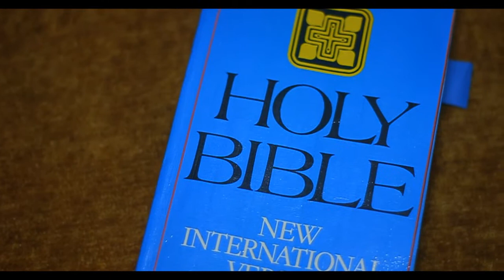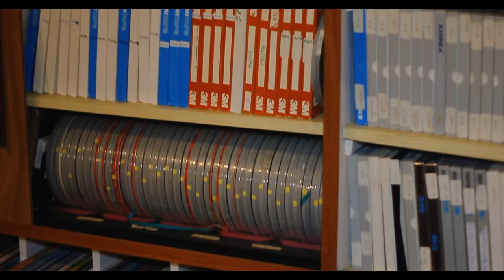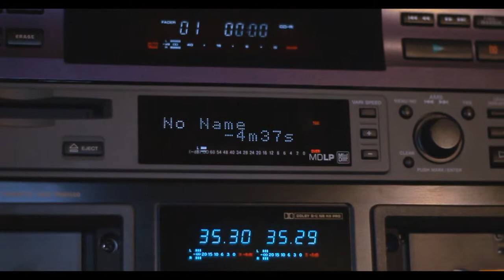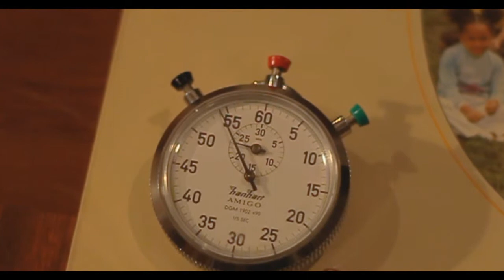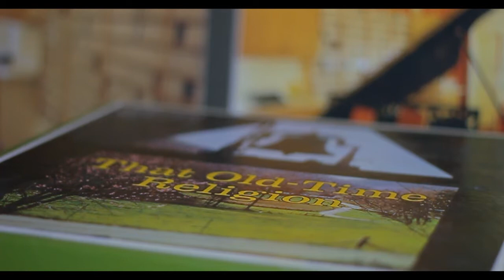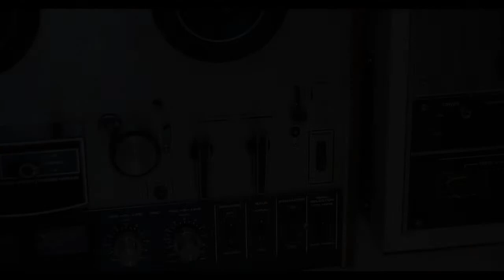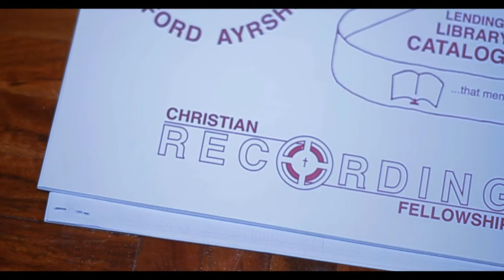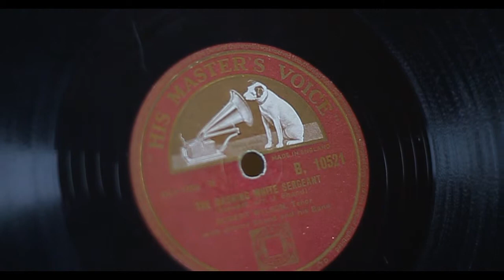Second Sight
Second Sight No 336, monthly tape that goes to the registered blind with a mixture of good Gospel music and a Christian message